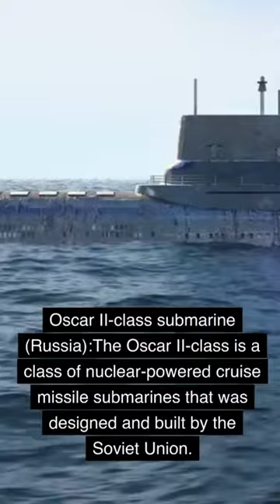Oscar II class submarine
History Of  Nuclear-Powered Cruise Missile Oscar II-class submarine (Russia)